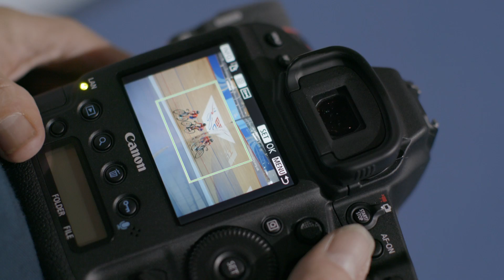Seize the moment with the EOS-1D X Mark II - Canon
Seize any photography opportunity with the Canon EOS-1D X Mark II with an incredible 14fps continuous drive with AF/AE, 16fps in Live View, 61 individually selectable AF points with 21 cross-type at f/8 offering stunning focus accuracy.